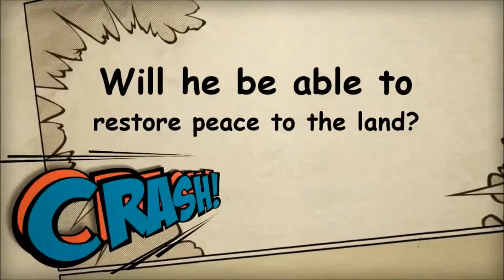Electric boat for the water reservoir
All under GSM system via PSHEB monitor 24hrs
technique back up.
For more detail, please visit rich-electric.com